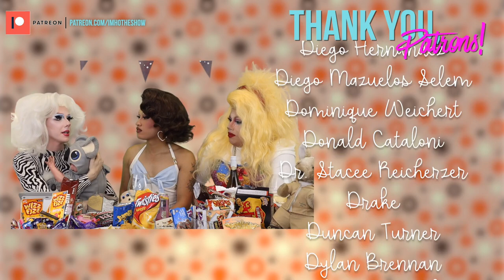IMHO | Drag Race Down Under Finale Mukbang!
We did it! We're koalas now!

Follow Dan!

Tip us!

Patron us!

Cameo us!

IMHO: The Show
5315 N Clark St #208

Call us!